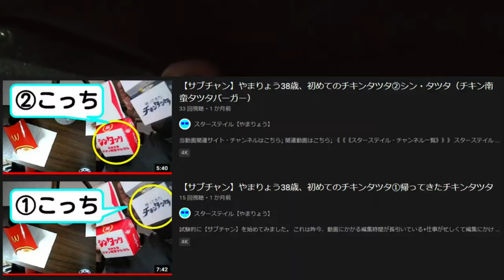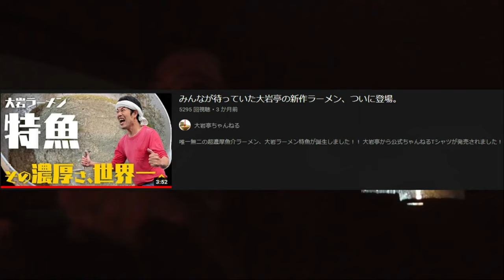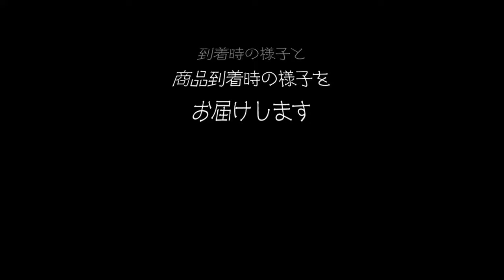SB007～018 FULL そうだ、深夜のまんぷく家に行こう！（音声AI修正リマスタリング版）イッキ見【サブチャン】